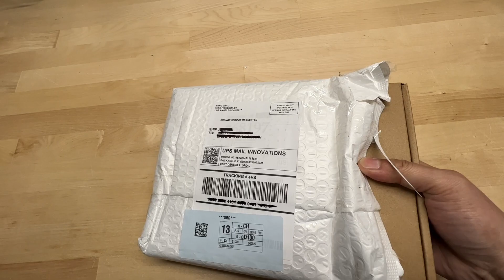Lexus Floating Center Wheel Caps for Lexus RX350/RX350L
i went with the 4 caps without LED and they arrive to me within 2 weeks. these caps will not fit on aftermarket wheels!

dont bother using duct tape or 3m super strength to remove the existing Lexus wheel caps.
there are wire springs behind the factory caps. using any tools like flat head screwdriver will damage the factory wheel's clear coat. your only choice is to remove the wheels, then the wire springs, and pop them out from behind.